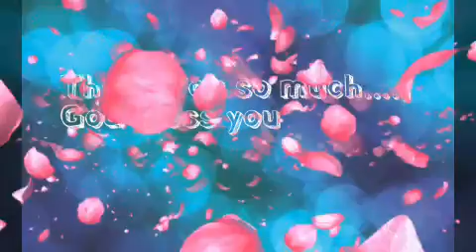Shout Out Time + Thank you for 74 Subscribers!!!!😇